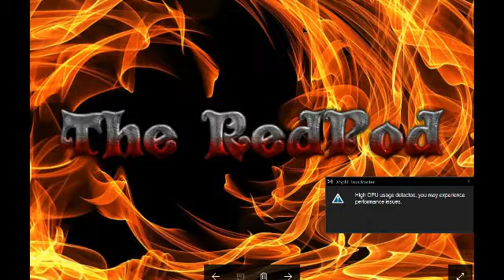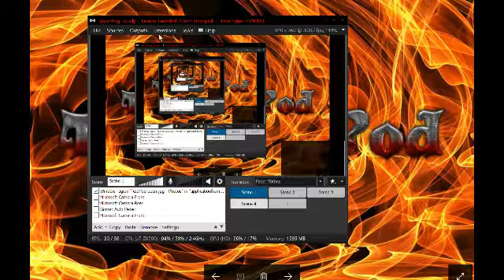The RedPod 1